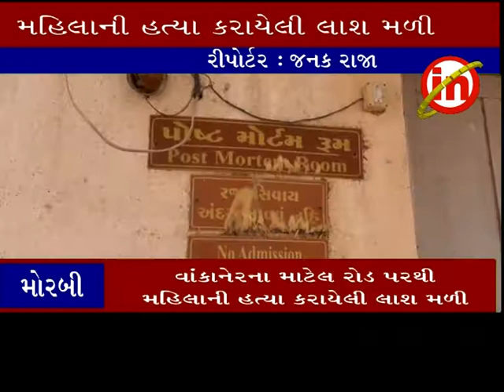મોરબી ઃ વાંકાનેરના માટેલ રોડ પરથી મહિલાની હત્યા કરાયેલી લાશ મળી